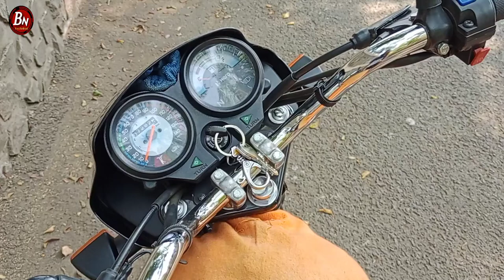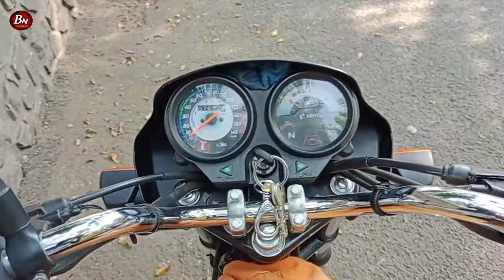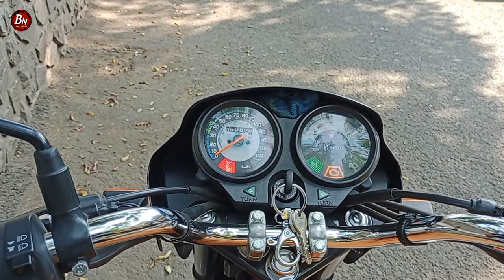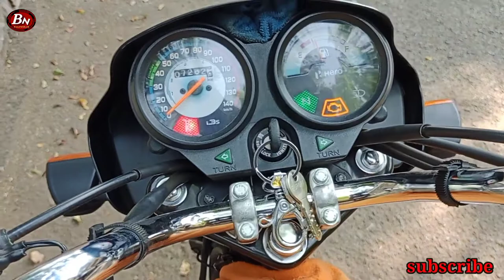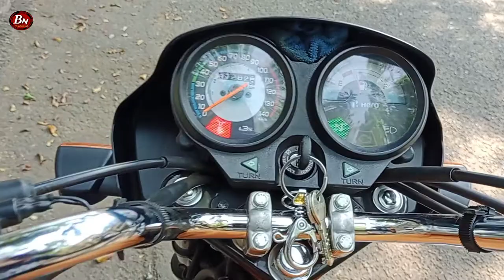splendor plus Fi bs6 check ( EOBD ) engine light problems and work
Eobd light remove for bike
check engine light remove
splendor plus bs6 Fi bike EOBD check engine light remove